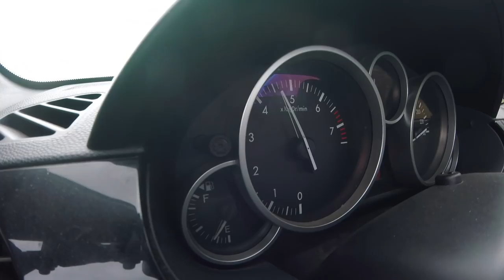COMO FAZER PONTA-TACÃO | HEEL-AND-TOE | PUNTA TACCO ?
O que é Ponta-tacão? A técnica que tanto falo nos ensaios aqui explicada de uma maneira simples, acho eu :)